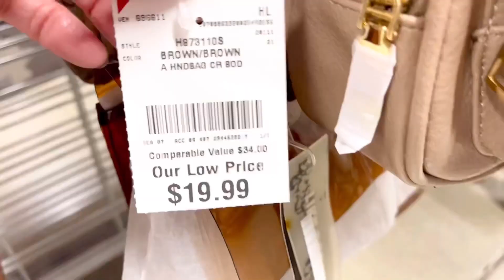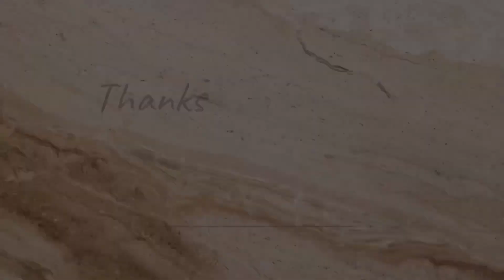BURLINGTON NEW COLLECTION ~ FEBRUARY NEW IN STOCK ~ SHOP WITH ME